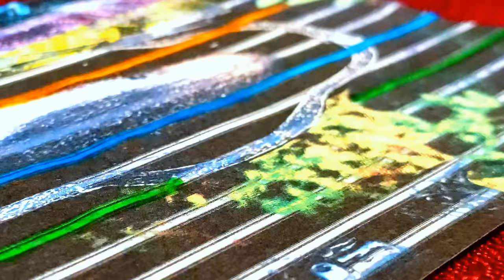GALEN'S WORKSHOP S7 Ep13, "Rain Gods Dance"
Galen paints a dramatic piece featuring two silhouetted partners dancing to create dramatic rain showers. This episode also features the first "Bonus Creation Round" of the season.